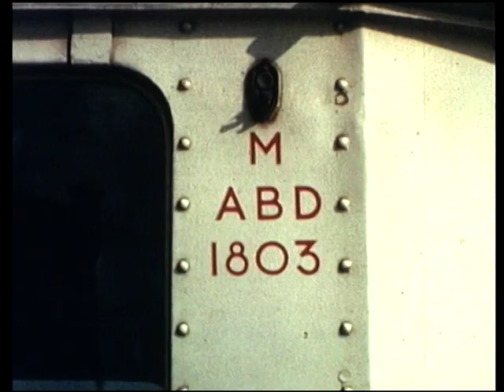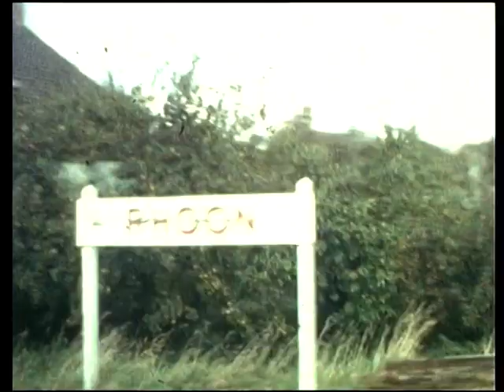RTM Stoomtram 3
Nostalgische beelden van de Stoomtram op de eilanden